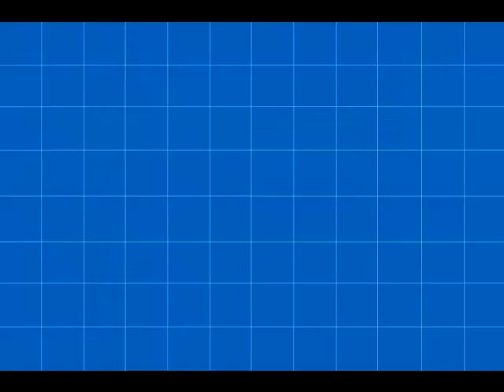kollam boys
QUILON it is an multi media student project ..